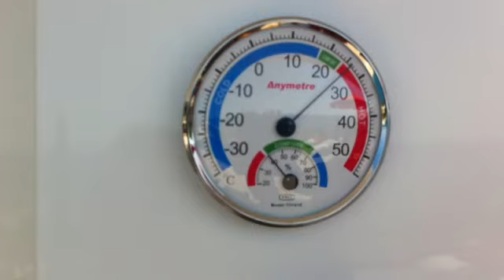IN THE SUN! Day 317.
Just enjoying the sun SO much guys! :D